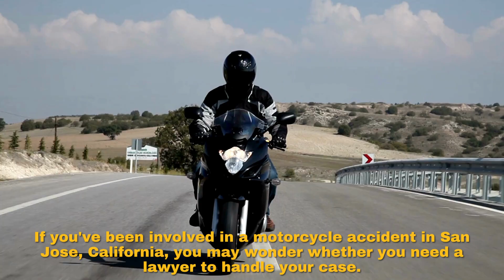Motorcycle Accident in San Jose: Do You Need a Lawyer?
Motorcycle accidents can be devastating, causing severe injuries and significant financial burdens. If you've been involved in a motorcycle accident in San Jose, California, you may wonder whether you need a lawyer to handle your case.

After an accident, insurance companies may minimize their liability and offer lowball settlements. By hiring a lawyer, you ensure that your rights are protected and your interests are represented.

If you're searching for an aggressive motorcycle accident lawyer in San Jose, look no further than Motorcyclist Attorney.  We have a proven track record of winning and getting maximum compensation for accident victims.